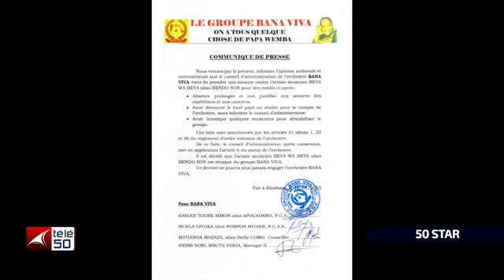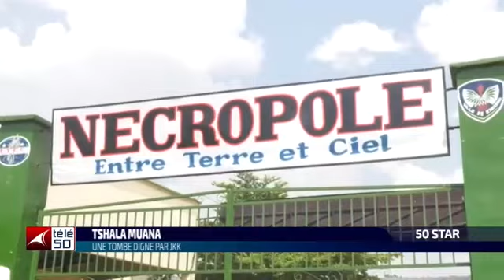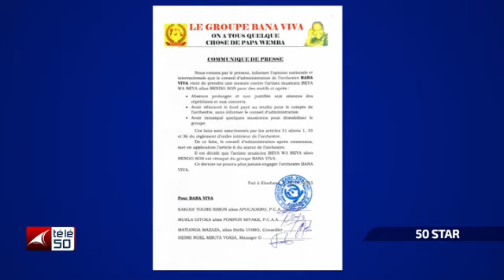LES RAISONS DE LA REVOCATION DE BENDOSON ...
50 STARS DU DIMANCHE 05 FEVRIER 2023 BOB AMBONGO RECOIT YA JEAN ET PONPON MIYAKE DE BANA VIVA